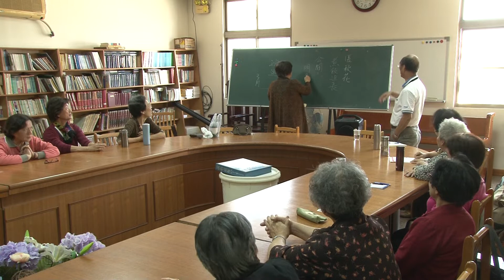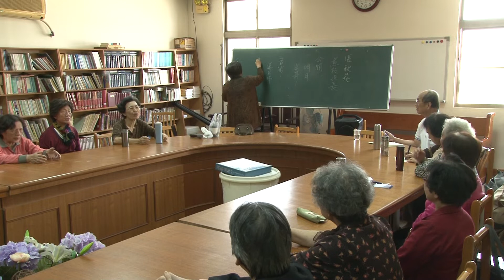131118新營教會松年大學潘文如老師英文課